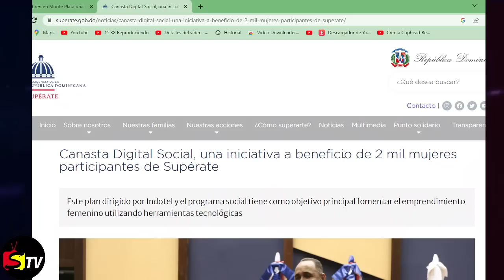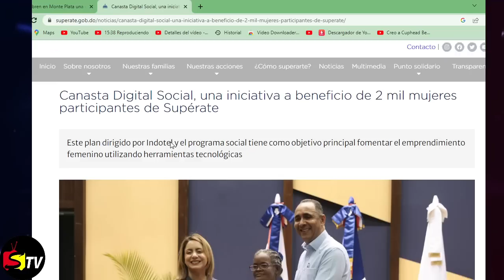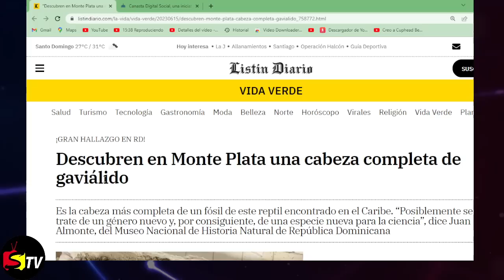AVISO PARA MAÑANA VIERNES 16, Y CANASTA DIGITAR, INTERNET Y CELULAR GRATIS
La fauna fósil dominicana agrega a su colección una muestra cuyo hallazgo, antes de darse a conocer al público, ya despierta el interés de la comunidad científica.